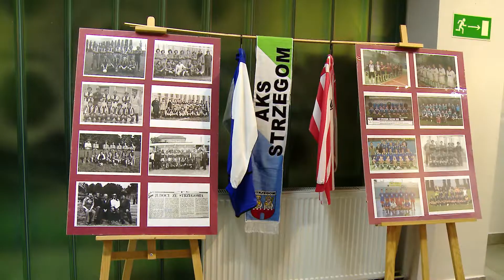AKS Strzegom ma 60 lat!